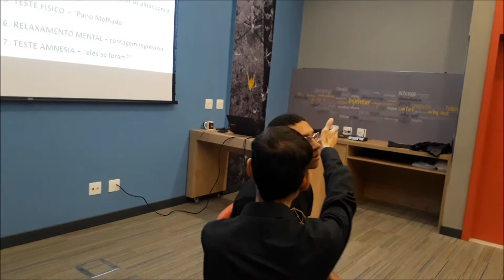CURSO DE FORMAÇÃO EM HIPNOSE FORMANDOS - APRENDENDO NA PRÁTICA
Vídeo gravado durante o Curso de Formação em Hipnose Clássica, quando nossos formando aprendem hipnose hipnotizando.

Gostou desse vídeo? Curta e comente abaixo como foi e porque valeu a pena!

Clique no link a seguir para fazer parte da minha LISTA VIP e receber vídeos e materiais exclusivos:

Gratidão,
Luciano Campos